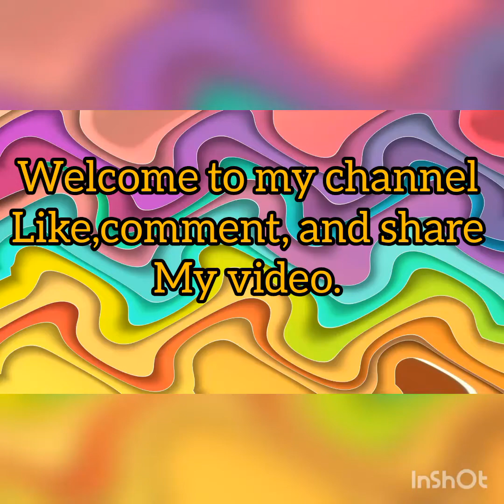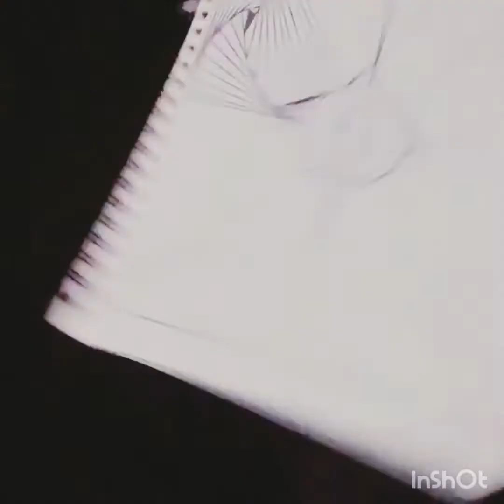3d sun Burst pattern/Art therapy/3d craft/3D drawing/spiral drawing How To Draw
Thanks everyone  watch this video